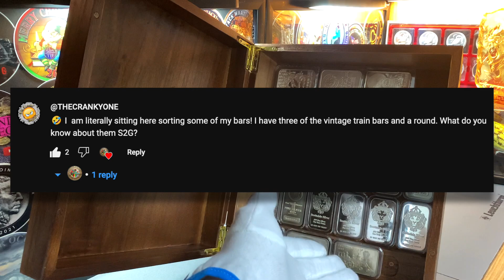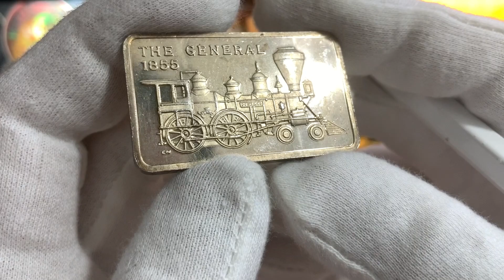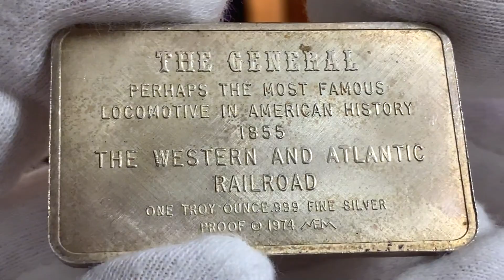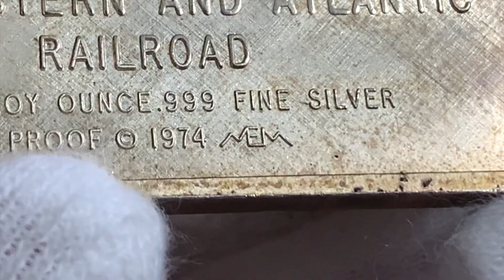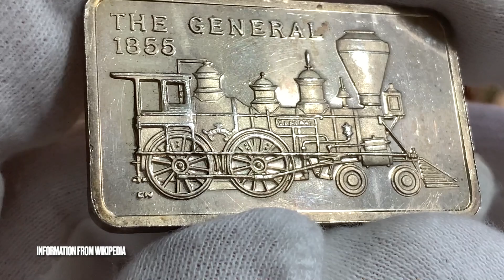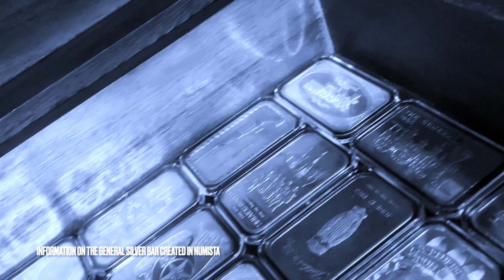Responding to Cranky Stacker ... Locomotive trains vintage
Answering a Question from the Community! 🚂 Following my  recent community post of my one ounce silver bars, I had a question from @THECRANKYONE about the locomotive bars in my collection. To be honest, I didn't know very much about them but I thought this would be a great  topic for a video.

For this video we are gonna take a look at the two locomotive bars I have. The first is from the Madison Mint. This bar has been reviewed by other content creators already and I believe is fairly common in the states. The second is more obscure and to be honest, I have not seen this bar before I came across it at the coin store. So this review will concentrate more on the second bar and I will share what little information I know about it.

The silver bars will not be staying in the wooden box. It was just something I was messing around with for the picture and video. Instead they will be going into a Guardhouse box, generously sent by an awesome community member, @Death_From_Below I will be doing the unboxing of his package in an upcoming video and will reference that in this video. You have my love respect and friendship. Cheers!  🥰

CHAPTER TIMESTAMPS

0:00 Intro
1:40 Design & Specifications
5:16 Where to Buy
6:38 Outro
8:00 Final Look

* Click on the Numista link below to view the page I created on the silver bar referenced in this video. If you do know more about it, do add more information to the page:

* Pisco Sour by Gunnar Olsen